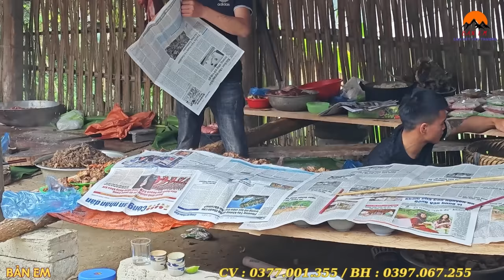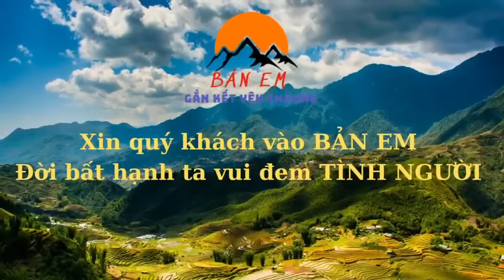Khám Phá Một Đám Cưới Của Đồng Bào Dân Tọc Nùng Trên Vùng Cao Sẽ Như Thế Nào …